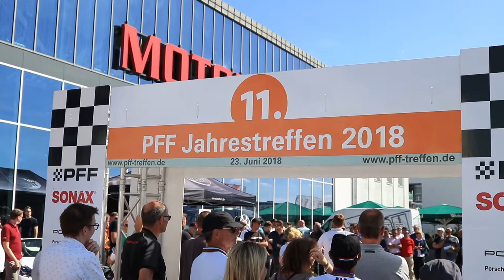11. PFF Treffen 2018 - Porsche GT3 RS GT2 Carrera GT Cayman Boxster sound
Euer Kevin